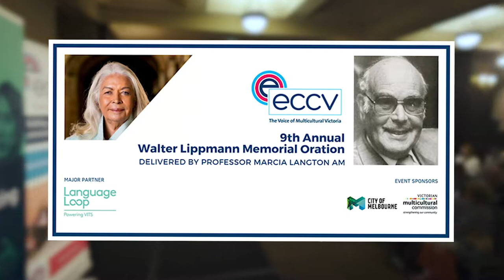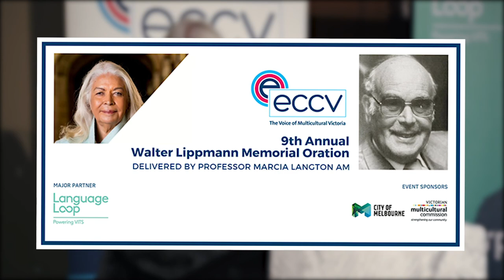2019 Walter Lippmann Oration - Professor Marcia Langton AM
The Walter Lippmann Memorial Oration is held each year to commemorate the outstanding work of one of ECCV’s founders, Walter Lippmann, who was a strong advocate, over a long period of time, for many issues relating to ethnic communities within Victoria and throughout Australia.

This year, the Oration was delivered by Professor Marcia Langton AM, to mark the United Nations Year of Indigenous Languages.

Professor Langton is an anthropologist and geographer, and since 2000 has held the Foundation Chair of Australian Indigenous Studies at the University of Melbourne. She has produced a large body of knowledge in the areas of political and legal anthropology, Indigenous agreements and engagement with the minerals industry, and Indigenous culture and art.

Professor Langton’s 2012 Boyer lectures titled: The Quiet Revolution: Indigenous People and the Resources Boom is one of her contributions to public debate, and have added to her influence and reputation in government and private sector circles.

In 1993, she was made a member of the Order of Australia in recognition of her work in anthropology and the advocacy of Aboriginal rights.

ECCV is honoured to have had Professor Langton, an outstanding Australian, present this major oration.

Previous presenters of the oration have included eminent barrister and human rights activist Julian Burnside AO QC, former head of the Australian Human Rights Commission, Emeritus Professor Gillian Triggs and former Justice of the High Court of Australia, The Honourable Michael Kirby AC.

We thank the Lippmann family for their ongoing support.